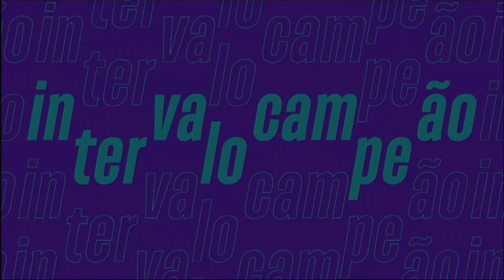Cuiabá x Flamengo 06/10/2023 | Brasileirão 2023 - Efootball2023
Adquira Narrações Exclusivas !!!

ADQUIRA O FMN (FIFA)

PC - Configuração
Sistema Operacional: WINDOWS 10
32.0 GB
Placa de Vídeo: NVIDIA GeForce GTX 1660 SUPER 6gb
Placa Mãe: Placa Mãe Asus TUF B450-PRO GAMING
Memória Ram: Memória DDR4 G.Skill Flare X, 16GB (2x8GB) 2400MHz
HD: 1TB
Gabinete:Aerocool Gamer Cylon RGB LED Preto Mid Tower